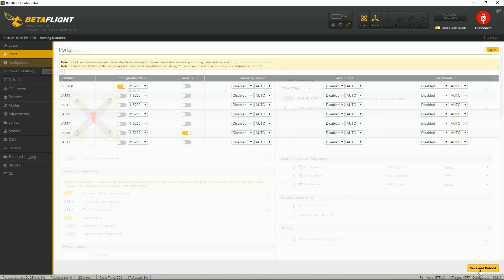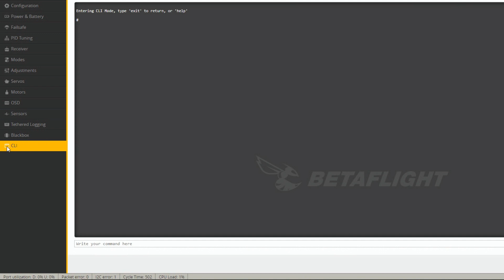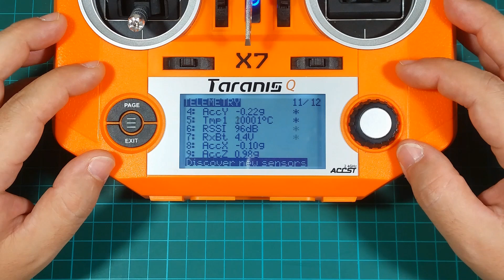Holybro Kakute F7 - FRSKY Sbus, SmartPort & Telemetry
set serialrx_halfduplex = ON
set serialrx_inverted = ON
save